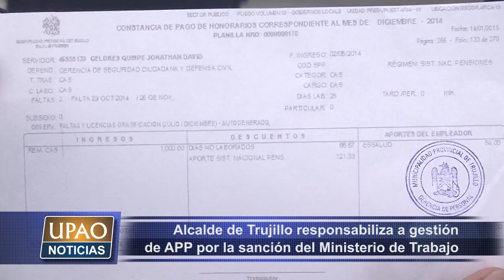07 NOTA ALCALDE DE TRUJILLO RESPONSABILIZA A GESTIÓN DE APP POR LA SANCIÓN DEL MINISTERIO DE TRABAJO